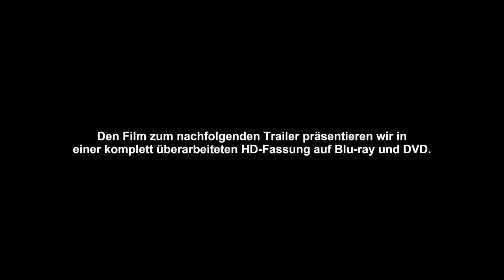new german Trailer Der Tag des Delfins - Day of the Dolphin - Premiere - first presented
the first time to see, preview trailer of a german release
A wonderful movie that has received far too little attention. An eco thriller full of feeling and love for the animal world of the oceans.